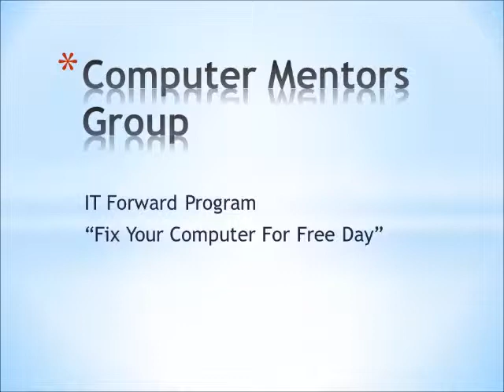Fix Your Computer For Free Day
This is a short video of some of the clients for our "Fix Your Computer for Free Day", hosted by our Information Technology Forward Civic Justice Corps Program.